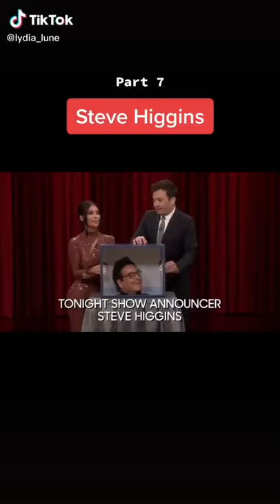Steve Higgins touch Jimmy's hand and it makes him shocked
@lydia lune

If you are the copyright owner of any of the clips that we have used and don't feel like you have been properly credited, then please contact me on and we will get it fixed